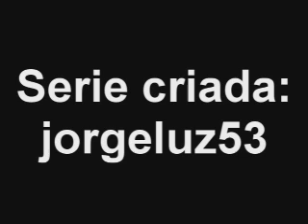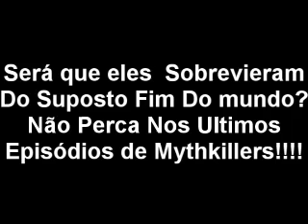Mythkillers - Episódio 8 Alien Assasino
Desculpe Pelo Ruido, o Fraps Deixa a Voz Assim.